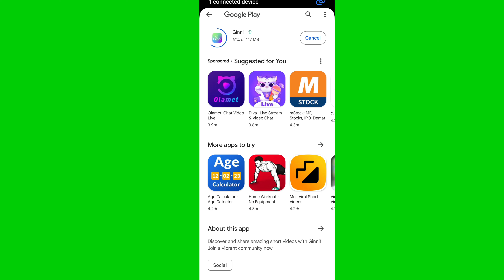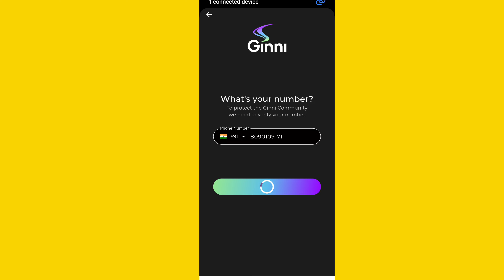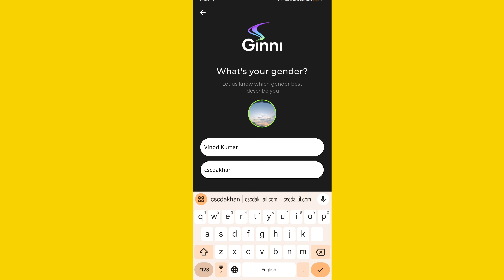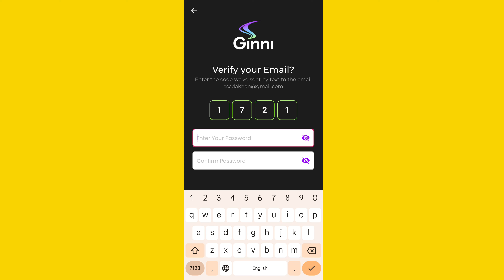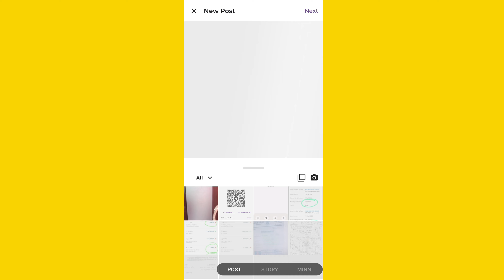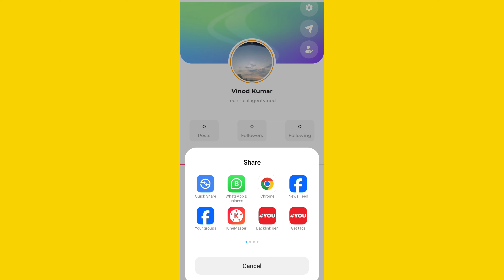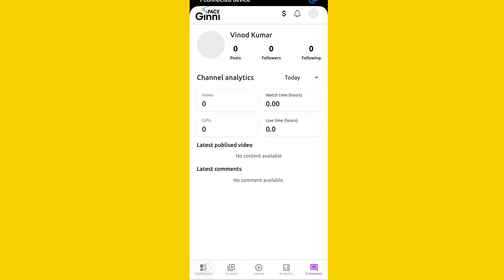Ginni App Ko Kaise Use Kare l TLC Live l Refer And Earn l Technical Agent Vinod l